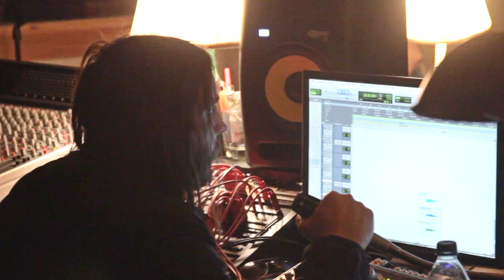Paul Benjaman Band - "Them Tulsa Boys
Paul Benjaman recording at the church studios in Tulsa, OK.